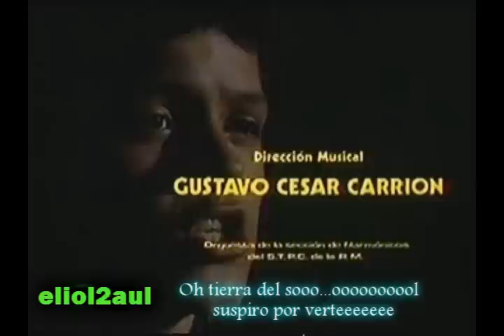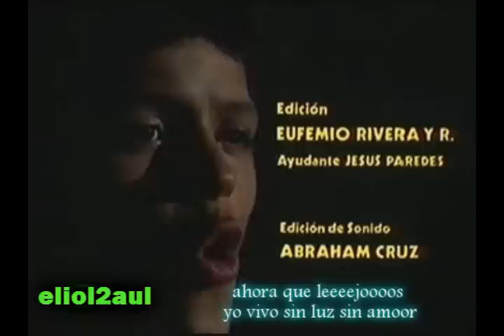pedrito fernandez -la cancion mixteca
que lejos estoy del suelo donde he nacidoo extraña  nostalgia invade mi pensamiento.